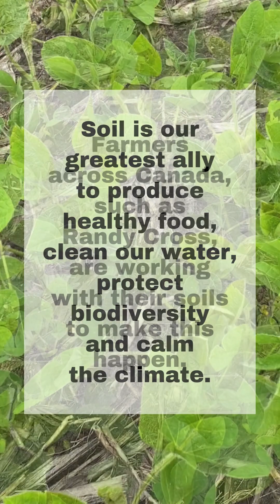Farmers for Healthy Soil: Randy Cross, 3 Sisters Garden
Thoughtful care of our earth is reflected in Farmer Randy Cross’ efforts to cover his soil with organic matter, helping to protect the soil’s microorganisms and plant roots while retaining soil moisture. His Three Sisters Garden in Kahnawà:ke Mohawk Territory is helping support food sovereignty and community traditions while also sharing agricultural wisdom of the synergistic power of plant combinations.